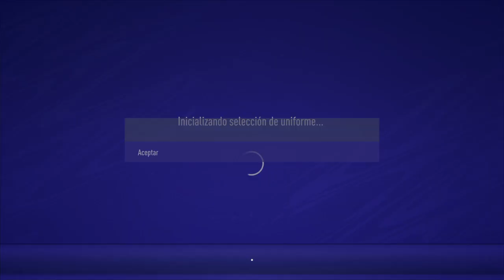FIFA 21_20210618004237